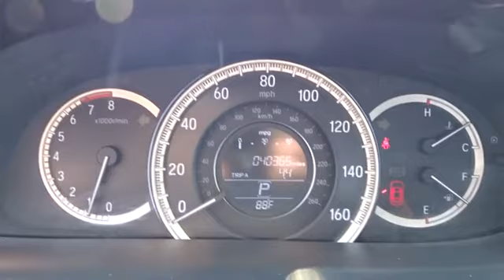2016 Honda Accord Sedan used, Los Angeles, Woodland Hills, West Hills, Sherman Oaks, Van Nuys, CA 48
2016 Honda Accord Sedan
2016 Honda Accord Sedan LX - Stock#: 480445 - VIN#: 1HGCR2F31GA146610

Leather/Metal-Look Gear Shift Knob,4-Wheel Disc Brakes w/4-Wheel ABS  Front Vented Discs  Brake Assist and Hill Hold Control,Low Tire Pressure Warning,Back-Up Camera